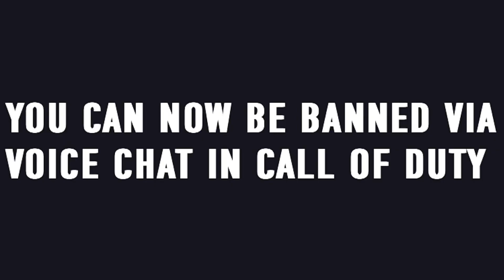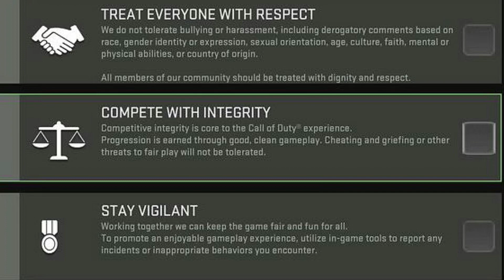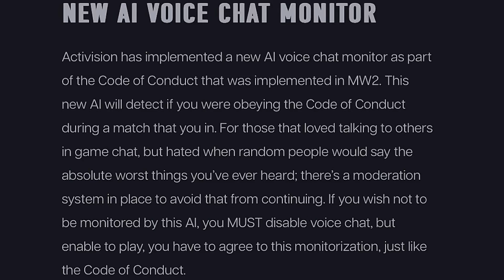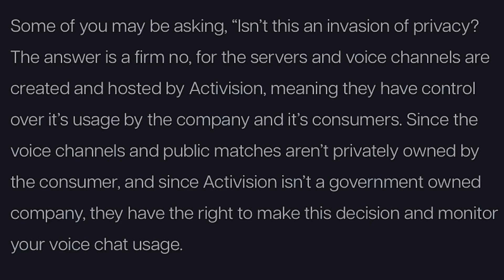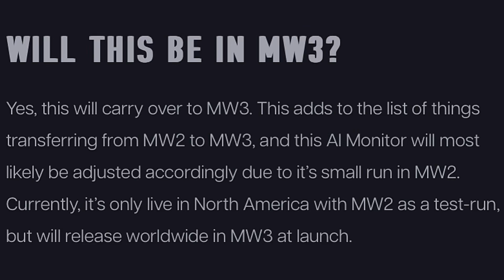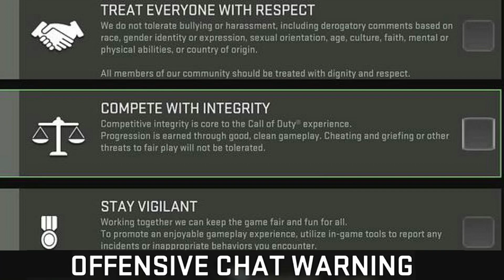New Call of Duty Voice Chat AI Monitor System (You Can Now Record In Game Voice Chat)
This Video Is On The New In Game Voice Chat AI Monitoring System, They Put This System In To Make Our Gaming Experience More Fun And Respectful Among One Another And If You Wanna Talk Trash And Be Disrespectful Your Getting Banned And You Probably Deserve It.